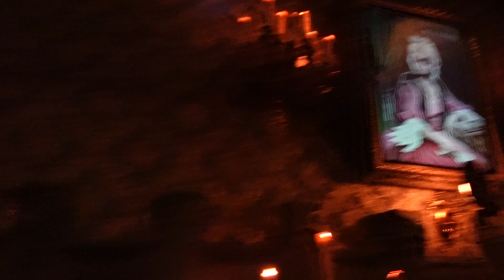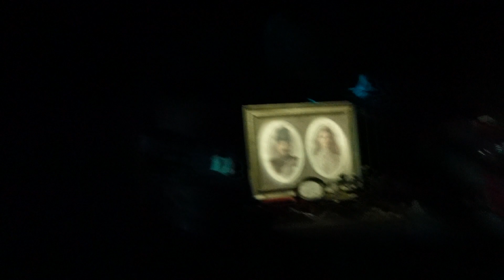The Haunted Mansion